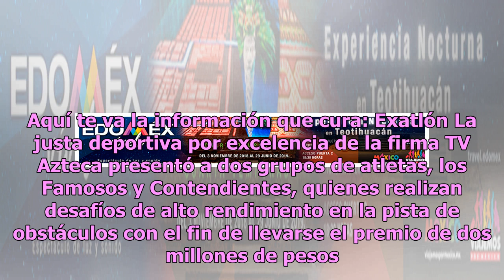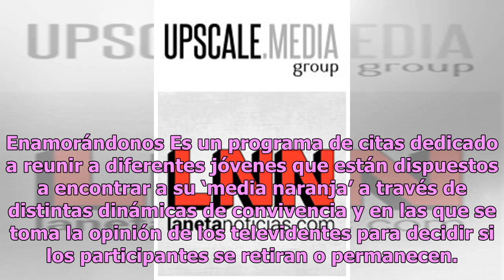¡Empate! Las producciones de Televisa y TV Azteca que la rompieron en 2018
2018 fue un gran año para las empresas Televisa y TV Azteca en relación con las producciones que resultaron todo un éxito, por eso vale la pena hacer un listado de aquellos proyectos. De acuerdo con un estudio realizado por la plataforma Netflix, hubo varios programas de televisión que repuntaron en...